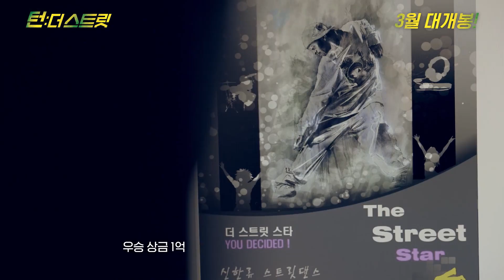Turn: The Street - Trailer (턴: 더 스트릿 예고편)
The movie tells the story of young people wandering between dreams and reality, united together for the same goals, to dance, love passionately and make friendships.

Turn: The Street, in theaters March 31st, 2021 (Republic of Korea)